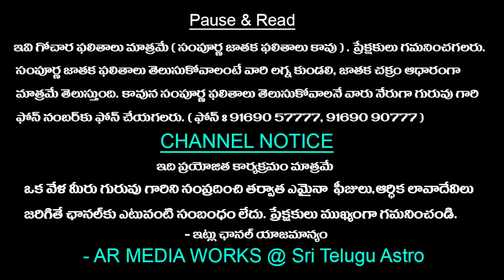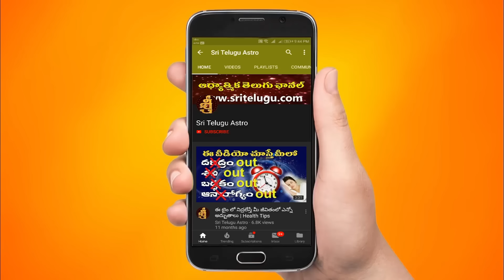Daily Panchangam and Rasi Phalalu Telugu | 19th November 2024 tuesday | Sri Telugu